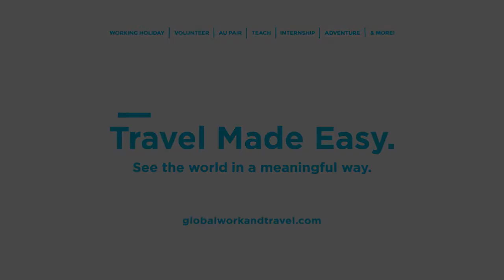Volunteer in Nepal with Ashley - Global Work & Travel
Global team member Ashley experiencing our volunteer program in Nepal at first hand.

Have a look at some of the highlights from her journey, and join the forces to volunteer in beautiful Nepal with Global Work & Travel.

See the world in a meaningful way